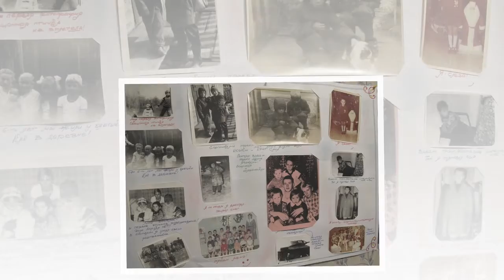Видео-открытка на День рождения